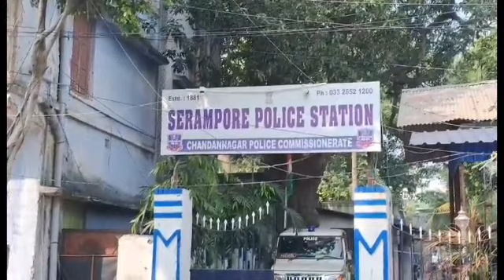দেশের মধ্যে আদর্শ থানার তকমা পেল শ্রীরামপুর থানা।